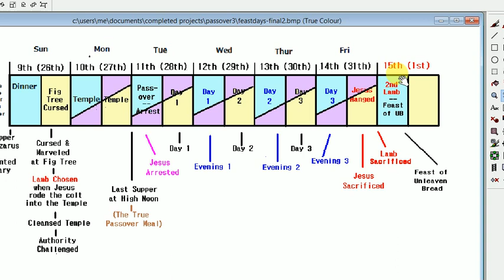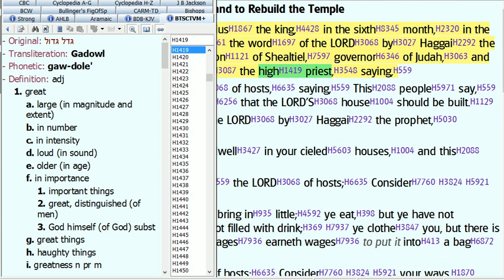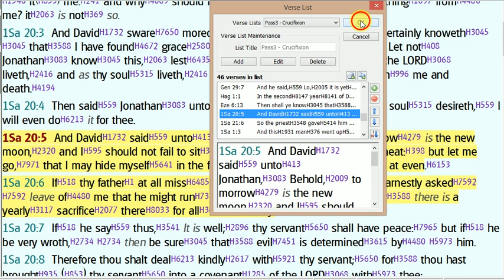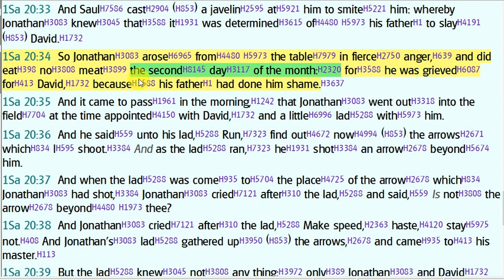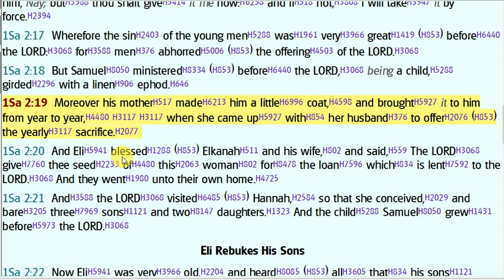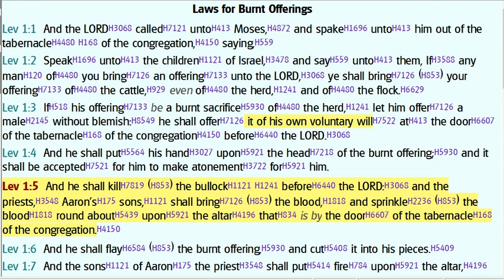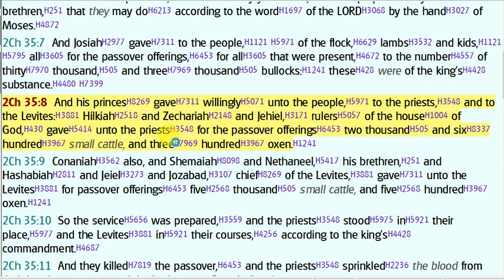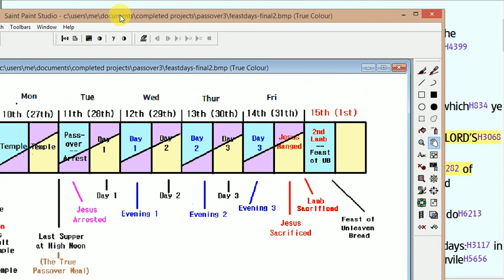The Passover Sacrifice, p3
This Series discusses the Passover as an illustration of our Lord’s crucifixion. It reviews its place in the old testament before it was revealed as a Prophecy of Christ’s crucifixion. In this study we look at the vague scriptures which describe the Passover. We present that the Passover was originally kept at the end of the year, and the day after the Passover was the beginning of the New Year. We also show support that only 1 Lamb was sacrificed for the Passover.

Part 3 in this Series reviews the term “High Day” as given in the New Testament, Joh 19:31. We review the definition and argue that the term does not mean that a Feast Day fell on a Sabbath, as we have been taught. We submit scriptures which support that the best definition for High Day is New Years Day. Other scriptural support is given for the Feast Day falling on the New Year is presented. Other scriptural support for there being only one yearly sacrifice is given. Other scriptural support showing provisions need to be made for offerings outside the tithe is given. Additional commentary is offered regarding the offering system.

John 19:31, Gen 29:7, Hag 1:1, Eze 6:13, 1 Sa 20:5, 1 Sa 21:6, 1 Sa 1:3, 1 Sa 1:21, 1Sa 2:19, Jer 7:22, Exo 19:1, Lev 1:5, Lev 24:5, 2 Ch 35:8, Exo 12:25, Isa 43:23, Hos 6:6, Heb 13:15, 1Pe 2:5